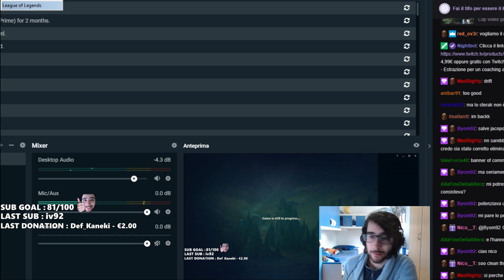[ITA] La Vendetta è un Piatto che va Servito Freddo